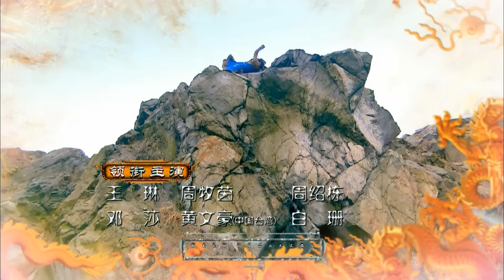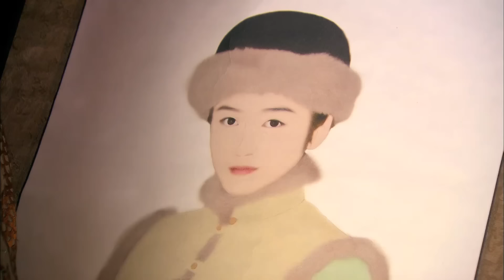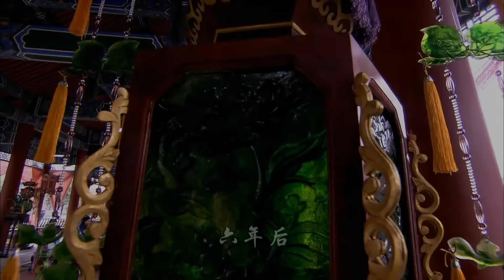【2023古装巨制】山河恋·美人无泪 Schemes of a Beauty 第36集（刘恺威、袁姗姗、韩栋、张檬）